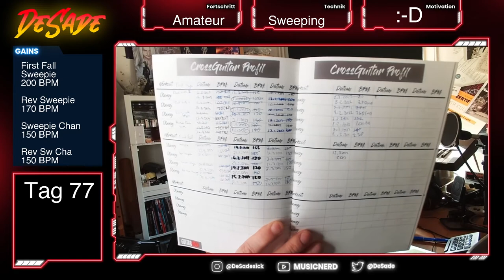Steve Vai Challenge 2022: Tender Surrender in 1 Year. Tag 84 Amateurlevel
Es ist Tag 84 der Steve Vai Challenge. Ich habe die Woche nochmal das Sweeping weitergemacht und mich bei den Tipps für das Üben in Rage gequatscht XD

Xvive U2 Wireless System Carbon

Endorsed by

DeSade

Bis zum nächsten Mal beim GUITARNERD!